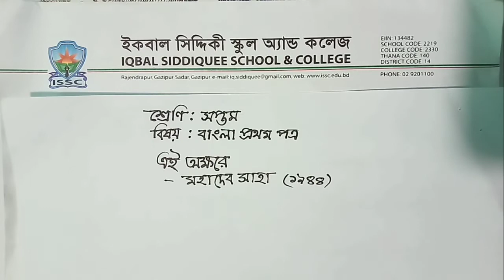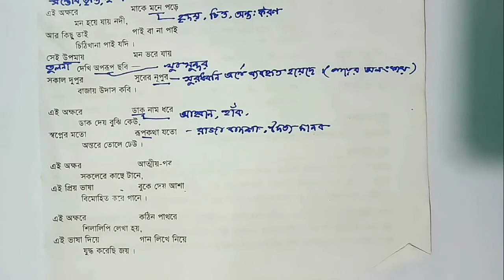এই অক্ষরে || কবিতা || সপ্তম শ্রেণি || বাংলা প্রথম পত্র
Rowsan Ara Rumi
Asst. Teacher